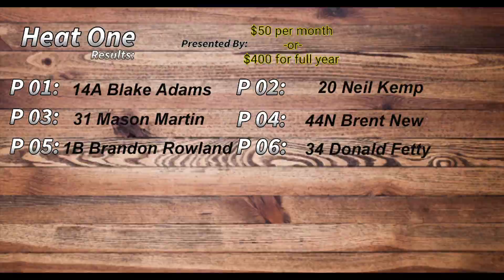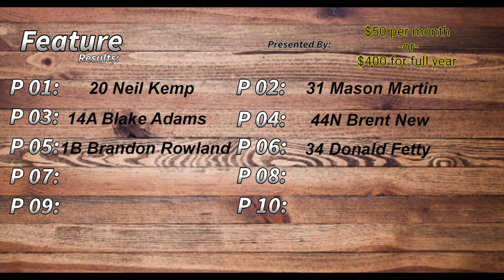(USRA) Stock Cars #1, Full Race, Hunt County Raceway, 02/23/24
February 23, 2024. Greenville, Texas.
9th Annual USMTS Winter Nationals Night #1

Heat Race Lineup
P 01: 14A Blake Adams
P 02: 1B Brandon Rowland
P 03: 31 Mason Martin
P 04: 34 Donald Fetty
P 05: 44N Brent New
P 06: 20 Neil Kemp
Feature Lineup
P 01: 20 Neil Kemp
P 02: 14A Blake Adams
P 04: 44N Brent New
P 05: 1B Brandon Rowland
P 06: 34 Donald Fetty

Camera
Canon XA-30

I am an amateur and not paid by anyone mentioned in this video or in the description, with the exception of Mel Hambelton Racing , A One Automotive, and HRT Motorsports.